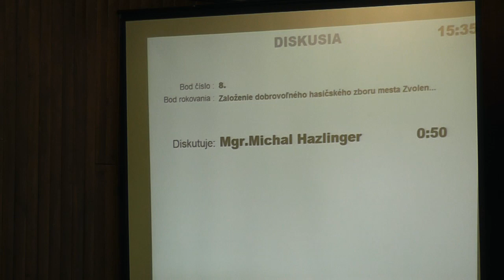Petícia za zachovanie prevádzky letného kúpaliska Neresnica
Petícia za zachovanie prevádzky letného kúpaliska Neresnica vo Zvolene